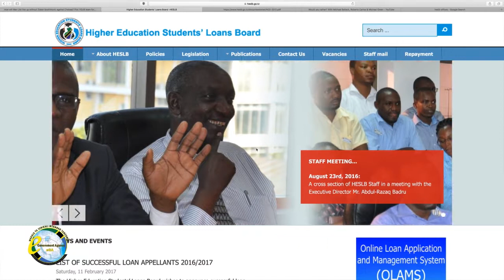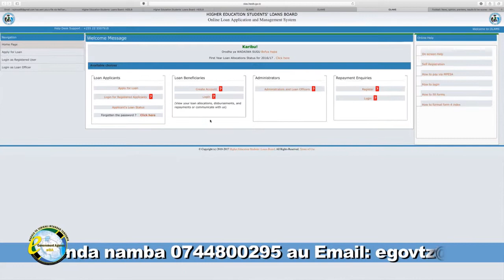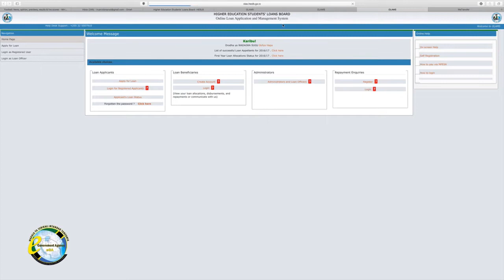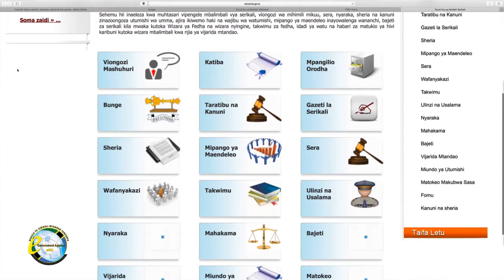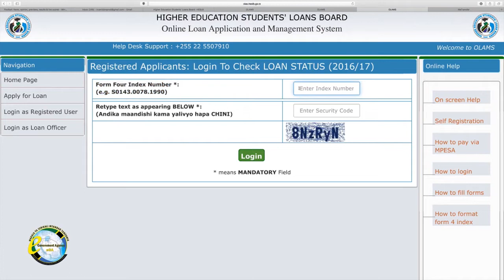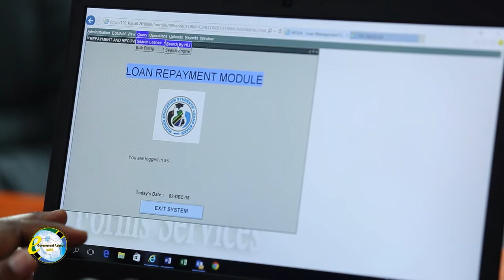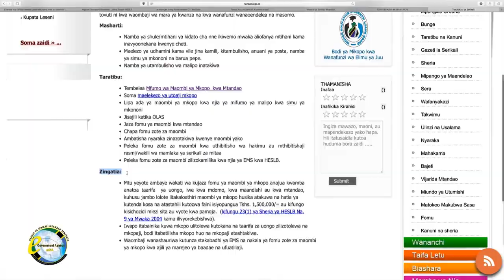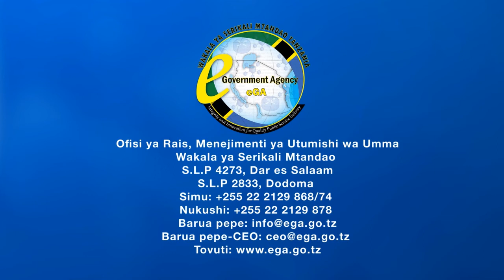Serikali Mtandao ndani ya HESLB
Tazama Kipindi cha Serikali Mtandao  na ujionee jinsi Bodi ya Mikopo ya Wanafunzi wa Elimu ya Juu (HESLB) inavyotumia TEHAMA katika utendaji kazi na jinsi inavyorahishisha utoaji huduma kwa umma.